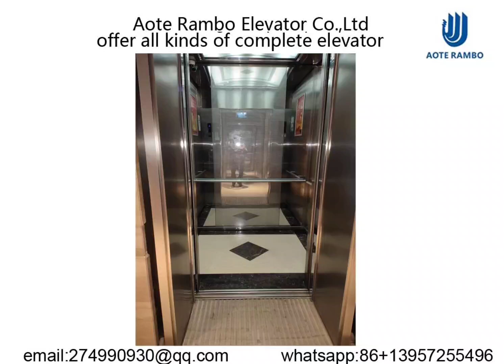Kira Town elevator company,elevator supplier,elevator manufacturer,passenger elevator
look for Kira Town elevator agent